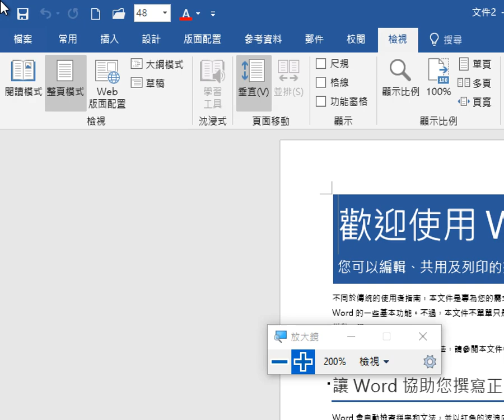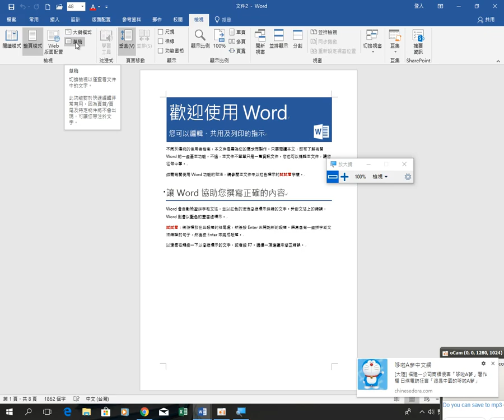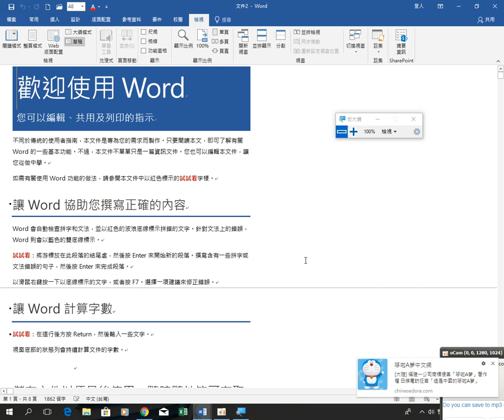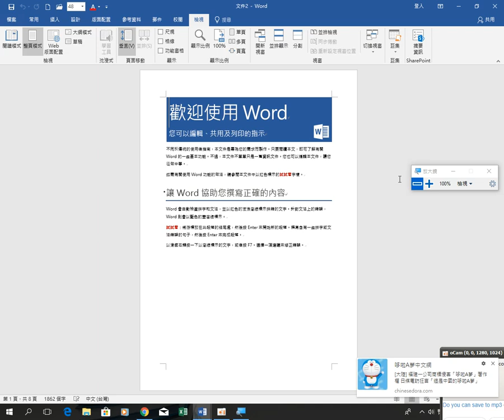群亞許 2018年5月3日 4